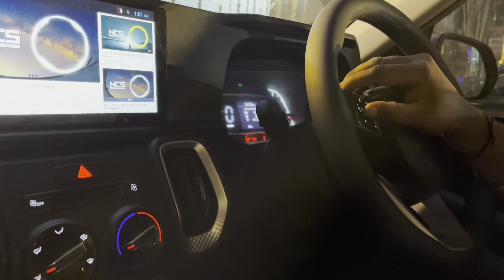Sonet को कम Budget मे बना दिया Top Model से भी अच्छा - Sonet Modified 2022 | 2022 Sonet Modification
SHOP NAME👇🏻👇🏻
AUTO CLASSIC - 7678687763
Address : 16/23 Abdul Aziz road Karol bagh near satbharma girls school

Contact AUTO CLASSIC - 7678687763